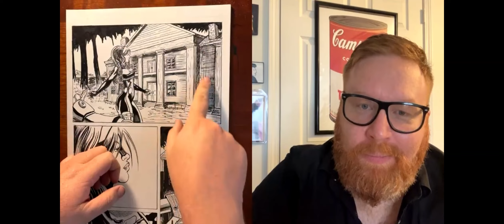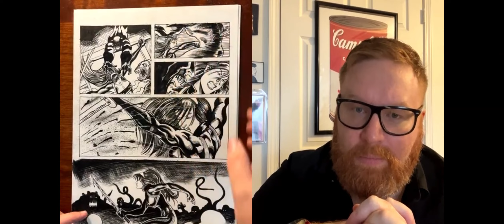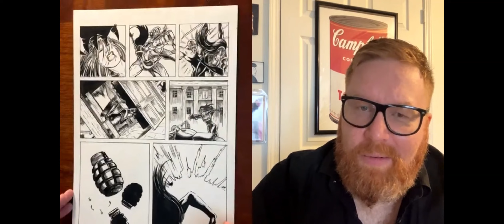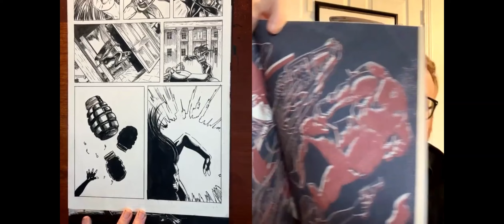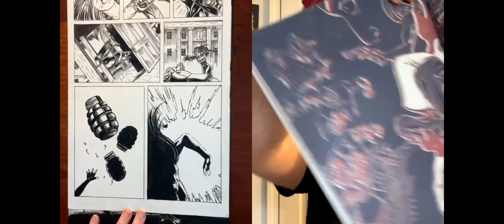Talking to Rocko Jerome. creator of GhostAgents. we talk comics and review my pages in the book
Kickstarter here